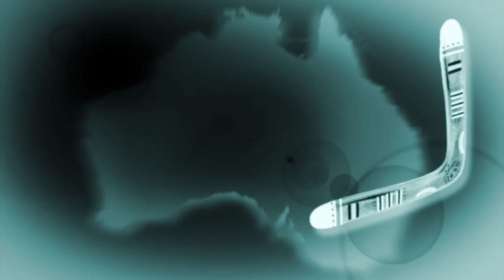Taylor Swift, Chayene e o Fim do WhatsApp no Brasil - EMVB - Emerson Martins Video Blog 2015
Vídeo onde Emerson comenta sobre alguns fatos bizarros da primeira semana de março de 2014.
E claro que faz uma analogia de todos os assuntos de uma forma única.

Divirta-se!